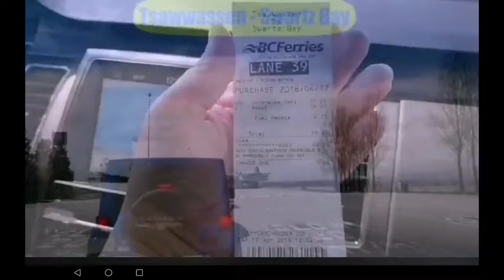BC Ferries Tsawwassen Terminal. Thai in Canada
พาขึ้นเรือ​โดยสาร บีซีเฟอร์รี่​ (BC Ferries) ไปเที่ยวเกาะกัน
ตอนนี้ผมกำลังขับรถขึ้น เรือบีซี_เฟอร์รี่ (BC Ferries)​ เรือข้ามฝากจากตัวเมือง​ แวนคูลเวอร์ ( Vancouver)​ไปยังเมืองวิตเทอร์เรีย (Victoria)​ บนเกาะแวนคูลเวอร์ (Vancouver Island) แคนาดา

 โดยที่ผมจะต้องขับรถไปขึ้นเรือเฟอร์รี่ ที่เมืองท่า ทาวายเซ่นด์ ใน (Tsawwassen)​ เขตเมืองเดลต้า​ (Delta)​ ที่อยู่ทางใต้สุดของเมือง แวนคู​ลเวอร์​  (Vancouver) ใกล้ๆกับบริเวณ​ เขตชายแดน ระหว่างประเทศ​ แคนาดาและอเมริกา

  โดยที่ ผมมาถึงท่าเรือฯ เฟอร์รี่​ ก็เกือบจะบ่ายโมงแล้ว เรือเฟอร์รี ในรอบบ่ายโมงนี้ ก็กำลังใกล้จะออกแล้วเต็มที่เช่นกัน แต่เนื่องจากจำนวนปริมาณ​รถยนตร์ที่มาต่อคิวเพื่อข้ามฟาก กับมีจำนวนมากกว่า ที่ผมจะขึ้นไปได้ในรอบนี้

สรุป​ คือผมตกเรือในรอบนี้​ ก็เลยต้องรอขึ้นเรือเฟอร์รี่ ในอีกรอบต่อไป ในตอนบ่าย 3 โมง​
  ในระหว่างที่เรา​ ต้องรอขึ้นเรือ​ในรอบต่อไป ผมก็ได้ขับรถมาจอดเข้าคิว ในเลนที่ 39 แล้วก็ได้ลงไปเดินเล่นชอปปิ้ง ที่ร้านค้าของท่าเรือกัน​  เพื่อ เข้าห้องน้ำ ซื้อไอติม และซื้อของที่ระลึก ติดไม้ติดมือกันสักเล็กน้อย​ นิดหน่อย

ผมรอที่ท่าประมาณ หนึ่งชั่วโมงครึ่งได้ครับ หลังจากนั้นทางเจ้าหน้าที่ก็ได้ประกาศ ให้เรากลับไปที่รถอีกครั้ง เพื่อเตรียมตัว​ รอขับรถขึ้นเรือเฟอร์รี่ได้อีกครั้ง ในรอบบ่าย 3 โมง

 โดยเรือเฟอร์รี นี้​ จะแล่นออกจากท่าเมืองหลัก​ แวนคูลเวอร์  ( Vancouver )​ ไปยังเมือง วิกเตอร์เรีย (Victoria)​ โดยจะใช้เวลาประมาณ เกือบ 2 ชม​ กว่าๆ​ น่าจะได้ครับ

 ในระหว่างเส้นทางที่ เรือเรากำลังแล่นไป ในตลอดเส้นทางนั้น​ อากาศสดใส สะดวกปลอดภัย คลื่นลมราบเรียบ เรือแล่นไม่มีโคลงเคลงใดๆเลยตลอดทั้งทริปครับ​ อากาศสดชื่น​ แจ่มใส

  แล้ววันหลังผมจะมาเล่าให้ฟังครับว่า สิ่งอำนวยความสะดวก บนเรือบีซีเฟอร์รี่ สำหรับผู้โดยสารนั้นจะเป็นยังไง และจะมีอะไรให้เราได้ใช้บ้างในระหว่างที่เราเดินทางบนเรือเฟอร์รีนี้

มันจะสะดวกสบายมากน้อยแค่ไหน เอาไว้มีโอกาส ผมจะมาเล่าให้ฟังต่อในวันหลัง ต่อไปครับ ขอให้ทุกๆท่าน มีความสุขในการเรื่มต้นทำงานใหม่ ในวันหลังวันสงกรานต์ครับผม
Let's Go to Vancouver Island.
We take the BC Ferries from Tsawwassen to Victoria, for attend the HydroComp "Propeller School" at the Victoria
 Convention Centre @ CIMarE's Marine-Tech

Speed 3D Mold in Canada